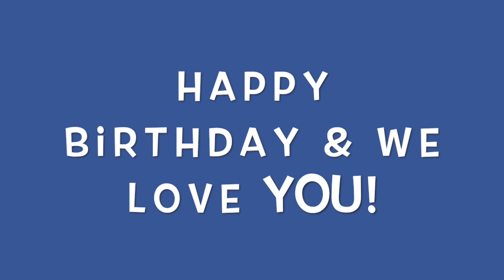Happy Birthday, Fr Michael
Happy Birthday to our amazing Pastor, Msgr. Michael Andreano!
Our SPP Community is endlessly thankful for your compassion, humble leadership, and welcoming spirit. God bless you!